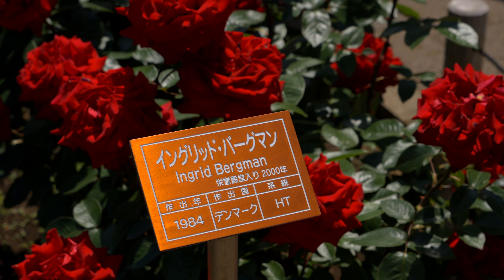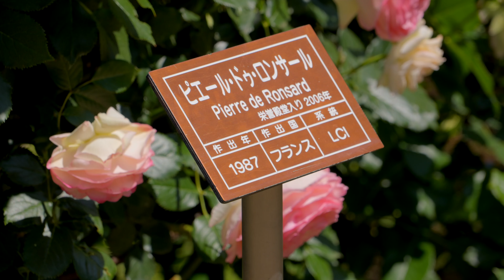4K: Jindai Botanical Gardens Roses in Bloom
The roses are blooming this week at the beautiful Jindai Botanical Garden in Tokyo.

Credit:
The Dear Dirt Team